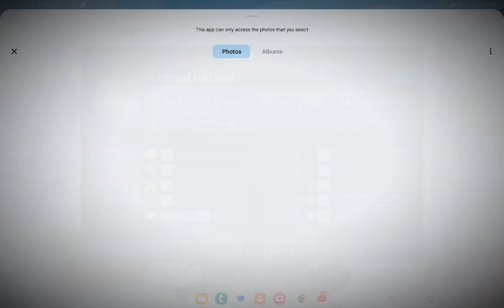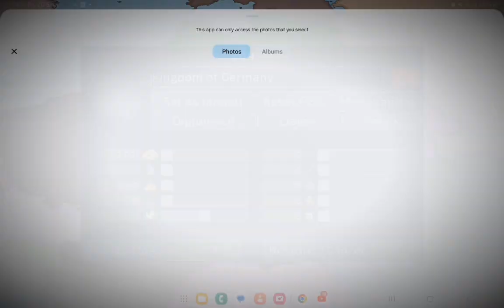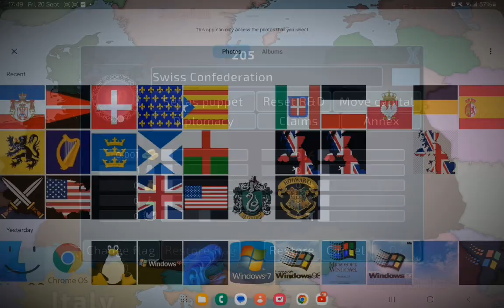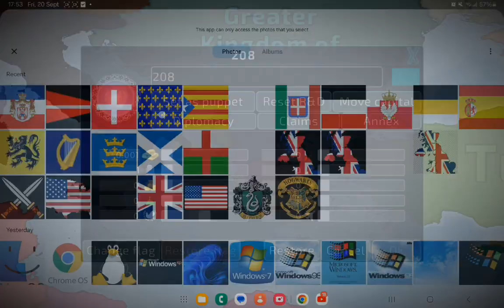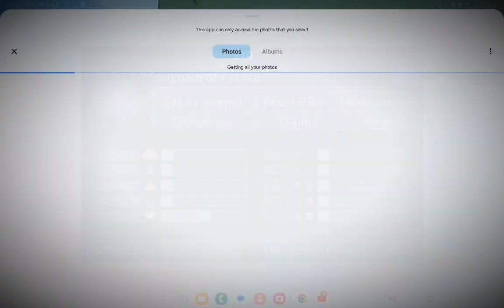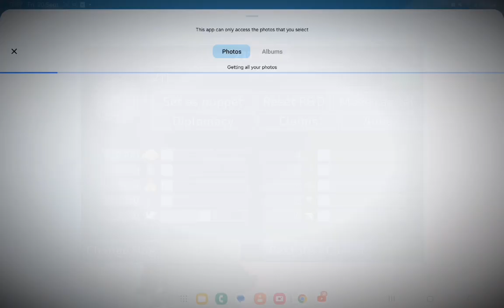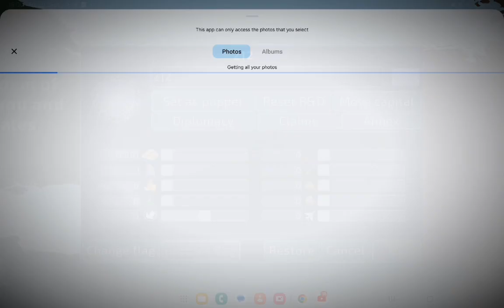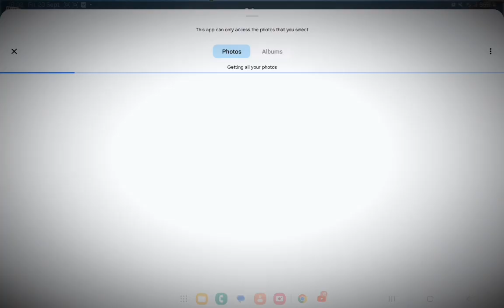Dummynation: Making a custom map! Part 1: Europe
Making a map!